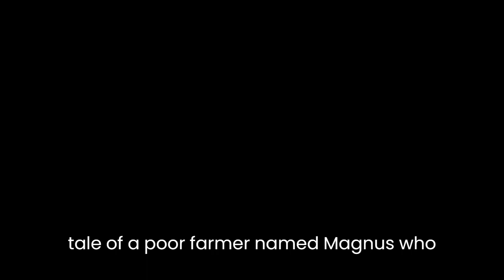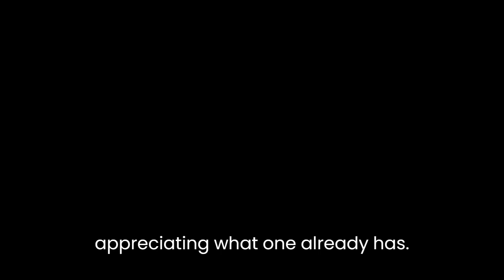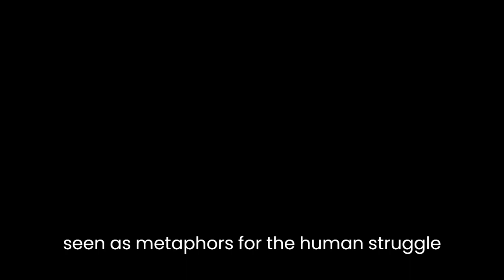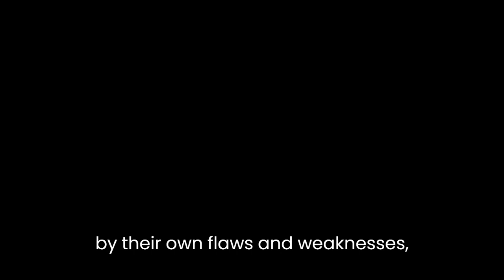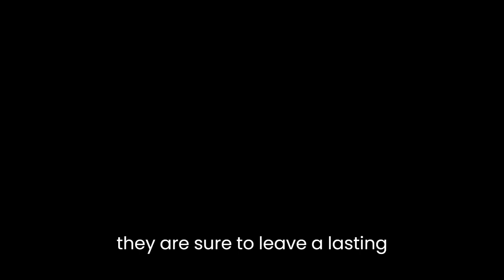"The Golden Bird: Two Orkney Stories" By George Mackay Brown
"The Golden Bird: Two Orkney Stories" is a collection of two short stories by Scottish author George Mackay Brown. The first story is titled "The Golden Bird," while the second story is called "The Story of Grettir the Strong." Both stories are set in the Orkney Islands, which are located off the northern coast of Scotland.The first story, "The Golden Bird," tells the tale of a poor farmer named Magnus who becomes obsessed with capturing a rare and elusive bird that is said to possess magical powers. Magnus spends years trying to capture the bird, neglecting his farm and family in the process. When he finally succeeds in capturing the bird, he realizes that its magical powers are not as potent as he had hoped. The story is a cautionary tale about the dangers of obsession and the importance of appreciating what one already has.The second story, "The Story of Grettir the Strong," is a retelling of an Icelandic saga about a legendary Viking warrior. The story follows Grettir as he battles monsters and outlaws, ultimately leading to his exile on a remote island. Despite his great strength and bravery, Grettir is ultimately undone by his own pride and arrogance. The story is a powerful exploration of the themes of heroism, mortality, and the limits of human power.One of the striking aspects of both stories is their sense of place. Brown's descriptions of the Orkney Islands are vivid and atmospheric, capturing the harsh beauty of the landscape and the unique culture of the islanders. In "The Golden Bird," for example, Brown describes the sound of the wind on the moors and the eerie silence of the bird's flight. In "The Story of Grettir the Strong," he evokes the ruggedness of the island's terrain and the isolation of Grettir's exile.Another notable aspect of both stories is their use of symbolism and metaphor. In "The Golden Bird," the titular bird serves as a symbol of Magnus's obsession and the fleeting nature of earthly pleasures. In "The Story of Grettir the Strong," Grettir's battles with monsters and outlaws are seen as metaphors for the human struggle against mortality and the forces of darkness.Despite their differences in plot and style, both stories share a common concern with the human condition. They explore themes of desire, ambition, and mortality, and offer insights into the complex nature of human experience. Both stories also feature flawed protagonists who are ultimately undone by their own flaws and weaknesses, suggesting a profound humility in the face of the unknown.In terms of style, Brown's writing is spare and poetic, with a focus on the sensory details of the natural world. His use of language is understated but powerful, conveying a sense of depth and meaning through carefully chosen words and phrases. The result is a prose style that is both elegant and accessible, inviting readers to engage with the stories on multiple levels.Overall, "The Golden Bird: Two Orkney Stories" is a powerful collection of stories that showcase George Mackay Brown's talent as a writer and his deep connection to the Orkney Islands. Both stories are thought-provoking and emotionally resonant, offering readers a glimpse into the mysteries of the human heart and the natural world. Whether read separately or together, they are sure to leave a lasting impression on anyone who encounters them.